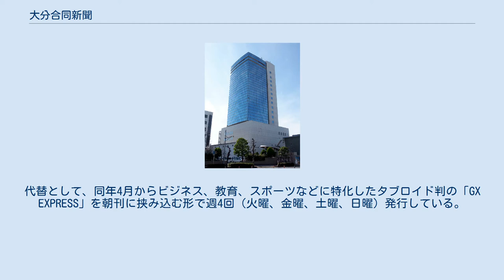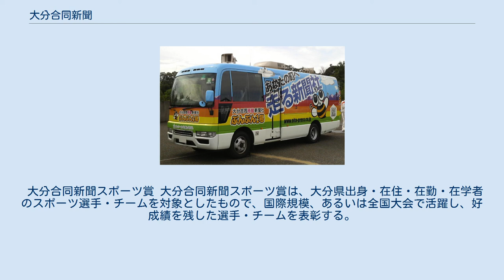大分合同新聞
新聞発行自動車「ぶんぶん1号」 大分合同新聞（おおいたごうどうしんぶん）は、有限会社・大分合同新聞社が編集・発行する、大分県の朝刊専売の地方紙である。
 1942年に豊州新報と大分新聞とが合併し、同年4月3日に創刊された。
合同新聞という名称は、これら二紙が合同したことに由来する。
大分合同新聞社の創立年とされる1886年（明治19年）は、豊州新報の創刊年である。
なお、大分新聞は1889年（明治22年）創刊。
 2020年3月31日を以て夕刊を廃止した。
人件費や原材料の上昇に加え、人手不足で新聞配達員の確保が困難になっていることを理由としている。
代替として、同年4月からビジネス、教育、スポーツなどに特化したタブロイド判の「GX EXPRESS」を朝刊に挟み込む形で週4回（火曜、金曜、土曜、日曜）発行している。
朝夕刊の統合に伴い、定期購読料は3,500円に統一された 。
 夕刊の廃止前は、定期購読は朝刊・夕刊のセットのみ。
この発行形態は1951年5月から続けられていた。
1面の題字下には「大分合同新聞は朝夕刊連続紙。朝刊・夕刊の単独発売はありません」と表記されていた。
統合版がない代わりに、夕刊を配達できない地域では「1回配達」と称して朝刊に併せて前日の夕刊を一緒に配達しており、定期購読料は2回配達の地域が3,565円で、1回配達の地域は3,093円であった。
 地元に密着した新聞を目指しており、地域面は大分県内の各市町村別に分かれ、例えば、別府新聞のように「市町村名+新聞」という題字が付されている。
 大分合同新聞の夕刊に連載されていたミニ事件簿は、ごく小さな事件や警察官・記者の身の回りの出来事など、通常は記事とならない程度の事柄を取り上げたコラムであった。
1978年（昭和53年）11月1日から30年以上にわたって続き、当初は1日5 - 6本の記事が掲載されそのうち1本にイラストが添えられていた。
その後は原則1日1本となっており、インターネットでも掲載されていた。
 さだまさしのラジオ番組「さだまさしのセイ!ヤング」及び「(有) さだまさし大世界社」（ともに文化放送）で取り上げられていたため、従来から全国的にも一定の知名度があった。
近年ではインターネットで話題になり、インターネットに掲載された記事へのアクセスは2011年4月以降、以前に比べて2倍以上に急増した。
 2012年（平成24年）11月1日には、「ミニ事件簿」の特設ウェブサイト「ミニ事件簿ワンダーランド」が開設された。
 夕刊の廃止にともない、2020年（令和2年）3月31日を以て終了。
4月1日からは新たにびびんこ 地域発ミニ事件簿の連載が始まった。
 大分県では、周防灘沿岸では山口県、広島県、豊後水道沿岸では愛媛県、南部の一部では宮崎県、高知県、中津市や日田市付近では福岡県、竹田市付近では熊本県のテレビ放送が受信できることから、テレビ番組欄には複数県の放送局が掲載されていたが、2017年4月1日付で最終面はNHKと大分民放3局と福岡県のテレビ西日本と福岡放送、TVQ九州放送のみの掲載に移行し、ラジオ欄においては他県の放送局が掲載されなくなるなどの内容に整理された。
下記の番組欄は2017年4月1日付からのもの。
 発行元である大分合同新聞社は、発足当時は有限会社組織であった。
これは、全国の新聞社の中でも希有な事例である。
2006年（平成18年）5月1日の会社法施行により、有限会社が株式会社に統合されて消滅したため、当社は同日より特例有限会社に移行したが、社名には「有限会社」が残っている。
 グループ企業には、地域情報誌「月刊シティ情報おおいた」を発行するおおいたインフォメーションハウス株式会社、インターネット・サービス・プロバイダを運営するデジタルバンク株式会社などがある。
 大分合同新聞社の幹部社員が、娘の教員採用試験について大分市教育委員会の部長に口利きを依頼していたことが、2008年（平成20年）7月22日に明らかになった。
大分合同新聞社では、大分県での教員採用試験及び昇進に関する贈収賄事件が問題となっている中で、事件を追及すべき立場にある同社の社員が請託を行ったこと重く受け止めるとし、同日付で当該社員を降格処分にした。
 大分合同新聞社賞 大分合同新聞社賞は大分県在住・在学・在勤者、並びに大分県に拠点を置く企業や団体などを対象として、産業・経済・地域振興・科学・文化の...